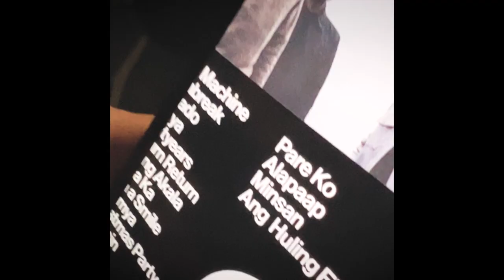E HEADS BACKSTAGE KULITAN- T.A.M.A. Trip Art Music Atbp.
Eraserheads Reunion 2022! Kulitan sa Moshpit hangang  Backstage tayo, Tawanan, Kantahan sumabay sa mga klasiks songs ng Cutterpillow Album kasama ang mga kaibigan.

La SOLIDaridad at sobrang sayang  EHeads Reuinon ito. Maligayang Pasko sa lahat .